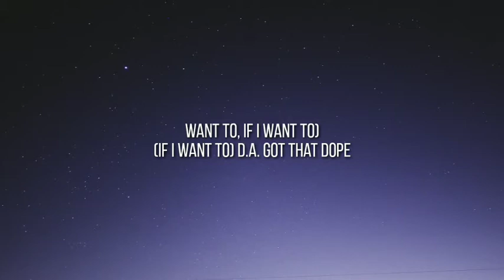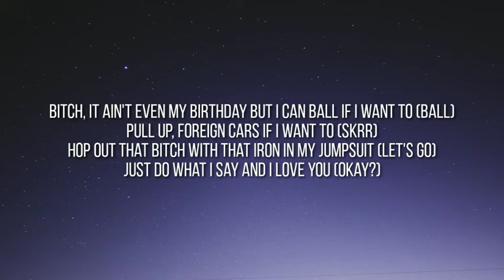DaBaby - Ball If I Want To (Lyrics)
:©️If any producer or label has an issue with this song or picture, please get in contact with us and we will delete it immediately.